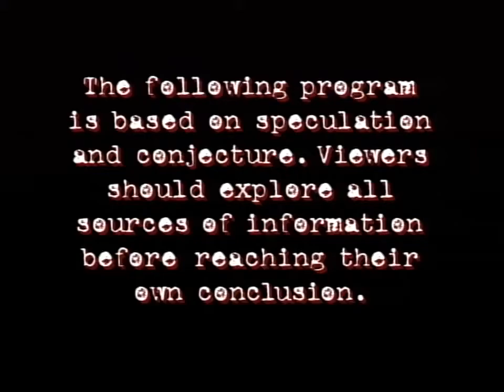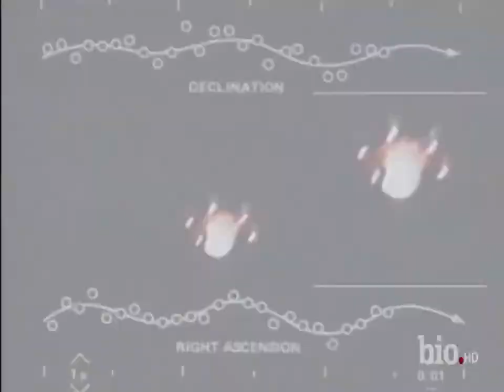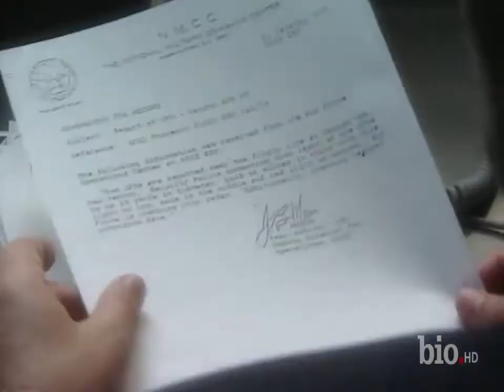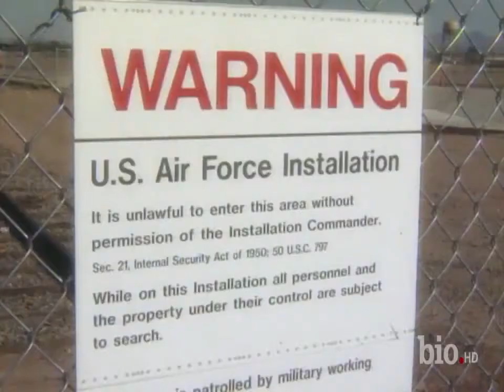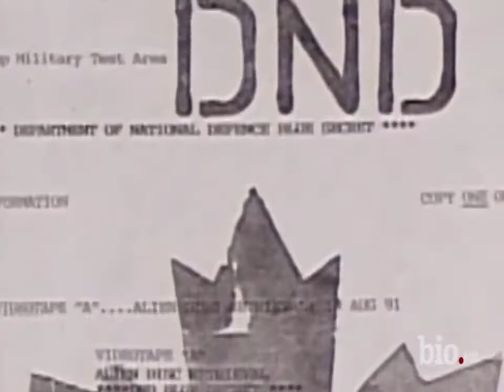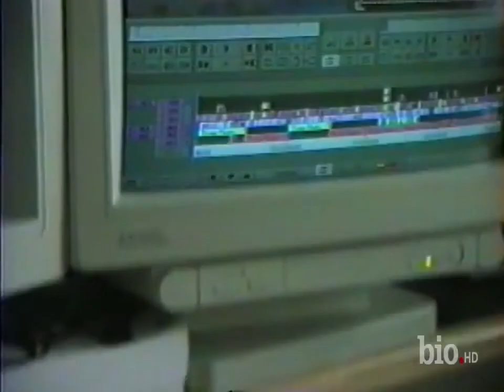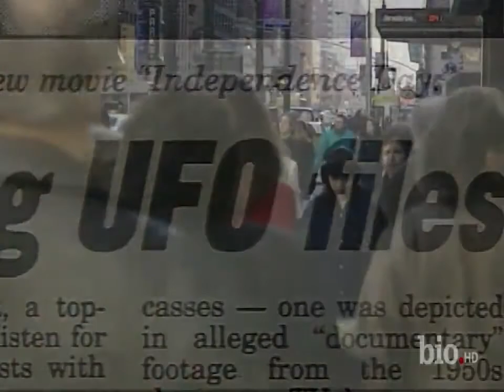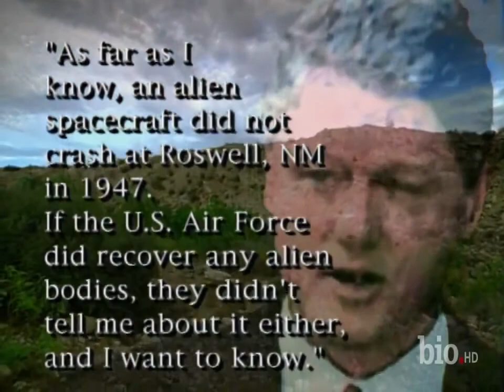Ovnis La mejor evidencia captada en video documental hd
Su interés para los gobiernos ha ido decreciendo al encontrarse explicación a la mayoría de los casos y no apreciarse nada especialmente raro ni misterioso en los no aclarados. Sin embargo, la tendencia parece opuesta en la literatura especializada en estos temas, que ha ido creciendo en número de cabeceras y tirada, para pasar a recoger también supuestos contactos telepáticos, pretendidos secuestros y declaraciones sobre experimentos genéticos realizados por los tripulantes de dichos objetos. Todas estas afirmaciones extraordinarias tienen en común la ausencia de pruebas extraordinarias que las demuestren. Pese a la total ausencia de las mismas, la hipótesis extraterrestre sigue siendo tema de debate.